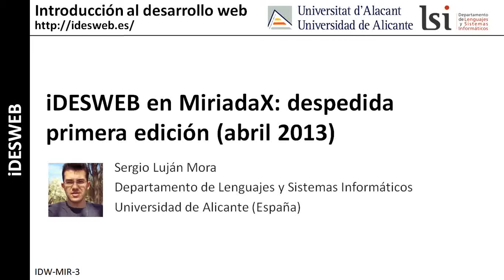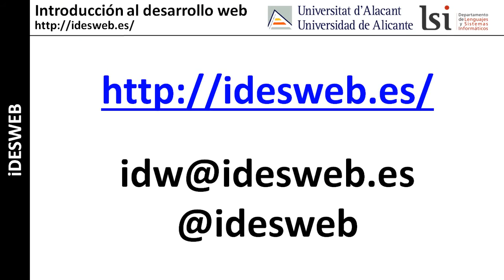iDESWEB en MiriadaX: despedida primera edición (abril 2013)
Curso "Introducción al desarrollo web": mensaje de despedida al finalizar la primera edición del curso iDESWEB en la plataforma MiriadaX.